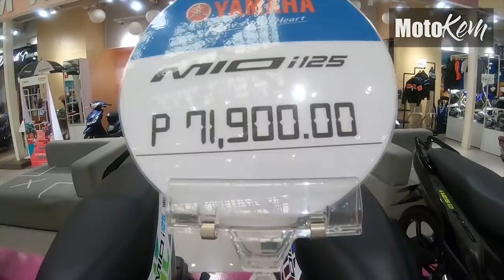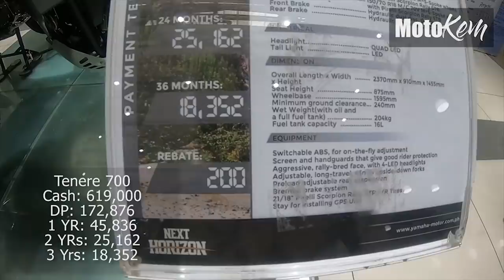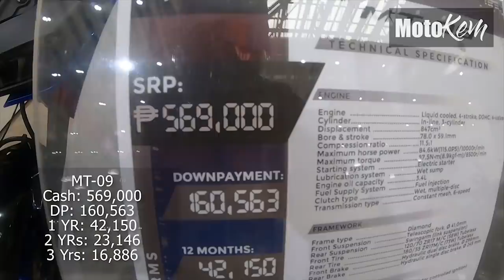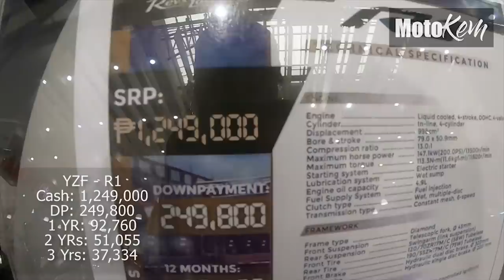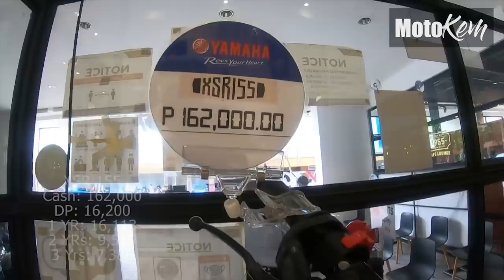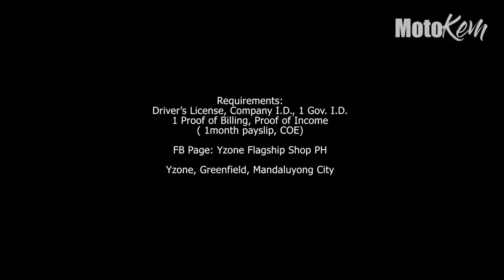2021 Yamaha Motorcycles Pricelists | Scooter to Big Bikes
2021 Yamaha Motorcycles Pricelists | Scooter to Big Bikes

ito na ang ating updates, para sa mga naghahanap ng Motorsiklo ng Yamaha..
baka andito na ang Dream Bike mo Lets Go!

kumpleto Prices mula Cash, Downpayment at Monthly

Requirements: Drivers License, Company I.D., Govt. I.D,
proof of billing (Meralco, Maynilad, credit card)

PROOF OF INCOME:
employed: 1-month payslip, COE
EMPLOYED: payslip or COE with compensation
SELF EMPLOYED: DTI and Mayors Permit
SEAMAN / OFW: Latest/Previous Contract / Allote

Address: YZONE YAMAHA
Unit 1 Portal, The Portal Greenfield District,
Sto. Cristo, Mandaluyong, Metro Manila

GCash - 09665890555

Messenger:  MotoKem

1)"no copyright intended" 2) "its fair use" No copyright is claimed and to the extent that material may appear to be infringed, I assert that such alleged infringement is permissible under U.S. and Philippine copyright law. If you believe the material has been used in an unauthorized manner, please contact the poster.3) This Video is not associated with any company or products mentioned in the video. 4) No intention to infringe photos or audio used in this video.